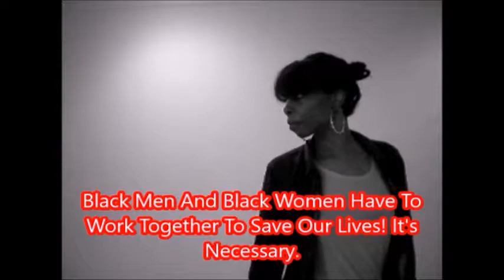Our Purpose - A motivational video to help black people see that our lives depend on each other.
In the video KimberlyKristen is talking to black people about fulfilling their purpose by taking care of the black race. Being proud of who we are. And black women and black men working together to preserve it. This is a motivational video to help us see that our lives depend on each other.